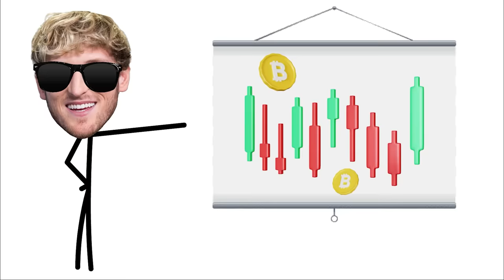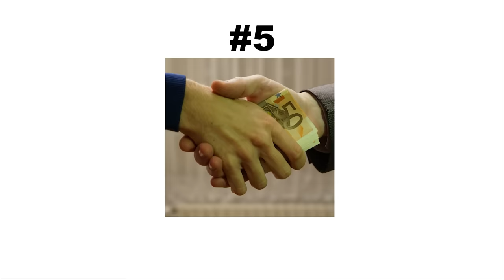7 Things That Should Be Illegal